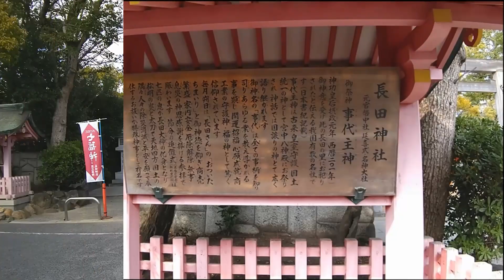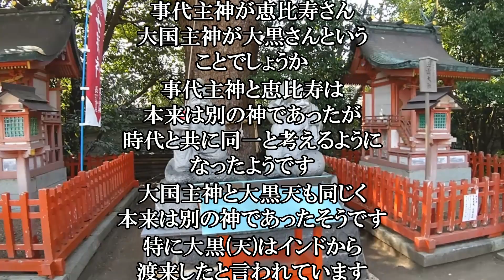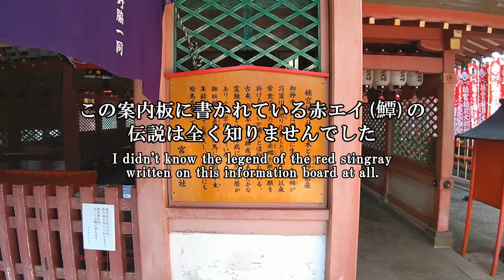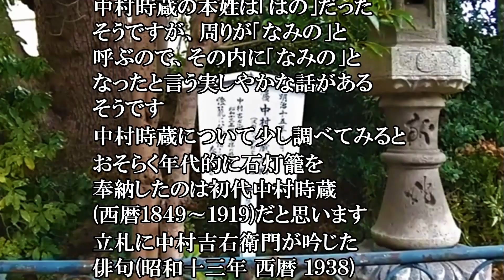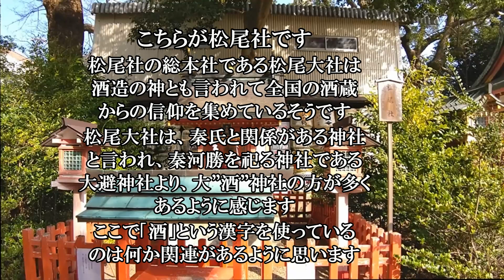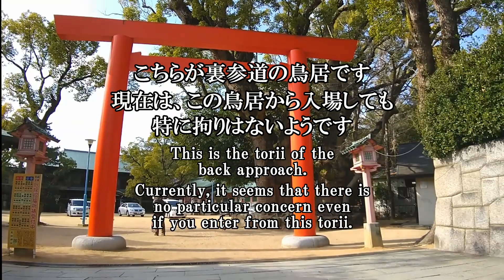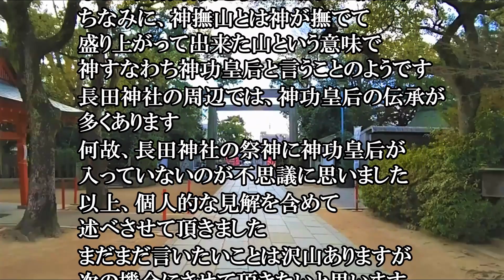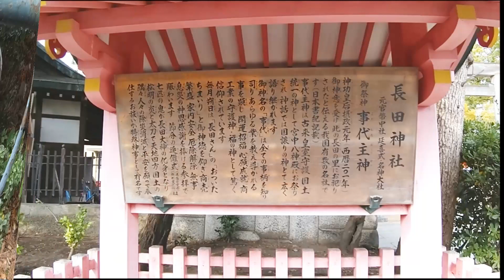わが故郷の神社 長田神社 遡れば数千年の歴史 ｢超お節介版｣（Nagata Shrine, my hometown shrine.｢Super meddling version.｣）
長田神社は生田神社、廣田神社などと並ぶ神戸市内では古い有名な神社です。
創建は西暦２０１年と言われ、今から１８００年以上も前になるそうです。
神戸市の神戸は長田神社の神戸(かんべ)から来たものと言われています。

今回は、いろいろと妄想全開で動画を編集しました。

久しぶりに長田神社に行って私にとっての大発見がありました。
現在の長田神社と高取山(神撫山(神体山))との関係は失われてしまったと思っていました。
ところが、それは現在も延々と続けられていることが分かりました。
おそらく数千年以上前からの信仰が続いていることに驚かされました。
その歴史は縄文時代までさかのぼることになるのではないでしょうか。

私は長田神社の表参道の近くで生まれて育ちました。
子供の頃は長田神社の境内が遊び場でした。
お正月の初詣は５０回以上になります。
１０年くらい前から現在住んでいる地の神社を最初に初詣に行き、その後に長田神社にお参りするようにしています。

長田神社に行った時は必ず長田のういろうと法楽饅頭を買って帰ります。
それと最近は、ユリヤに寄ってヘルメスソースを買って帰るのを楽しみにしています。

私にとって長田神社は自分自身のルーツを確認する大切な神社です。
これからも可能な限りお参りを続ける神社です。

Nagata Shrine is an old shrine in Kobe along with Ikuta Shrine and Hirota Shrine.
It was founded in 201 AD, more than 1800 years ago.
Kobe in Kobe City is said to have come from Kanbe at Nagata Shrine.

This time, I edited the video with various delusions.
This time I went to Nagata Shrine and made a big discovery for me.
I thought that the current relationship between Nagata Shrine and Mt.Takatori (The mountain where God lives)) had been lost.
However, it turned out that it is still going on endlessly.
I was surprised that the faith has probably continued for thousands of years.
I think its history goes back to the Jomon period.
I was born and raised near Omotesando in Nagata Shrine.
When I was a kid, the precincts of Nagata Shrine were a playground.
The first visit to the New Year will be more than 50 times.
First visit to the shrine where I live for about 10 years I try to go and then visit Nagata Shrine.
Whenever I go to Nagata Shrine, I always wear Nagata's Uiro and Horaku Manju I will buy it and go home. Also, stop by Yulia to buy Hermes sauce and go home I am looking forward to it.
For me, Nagata Shrine is an important shrine to know my own roots.
It is a shrine that I will continue to visit as much as possible.